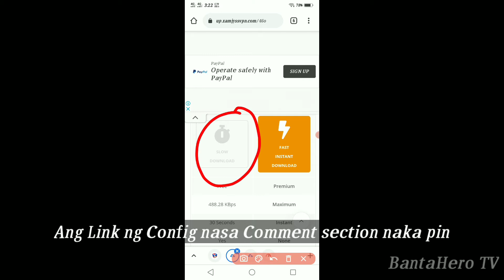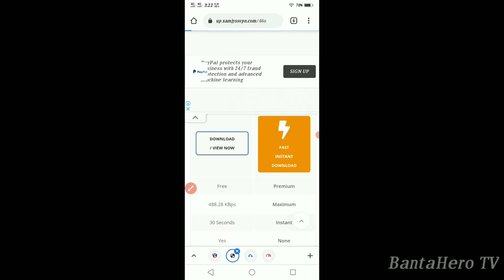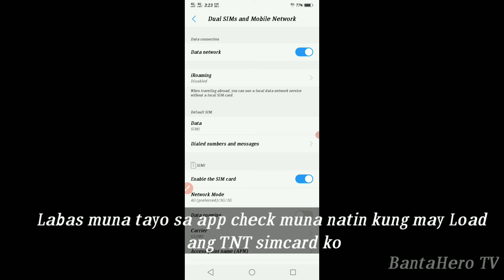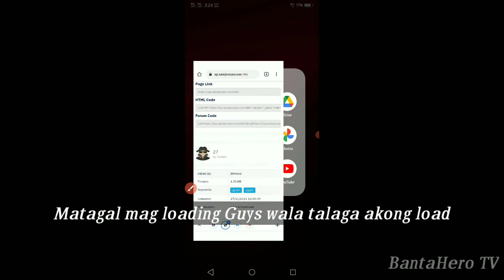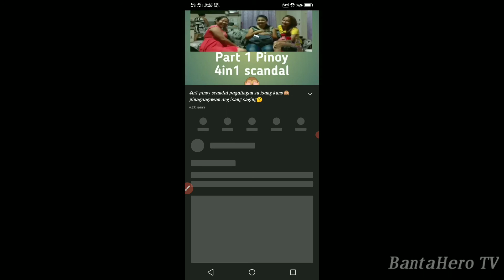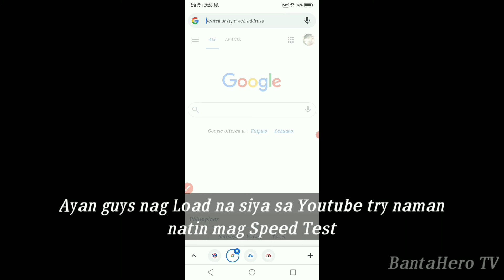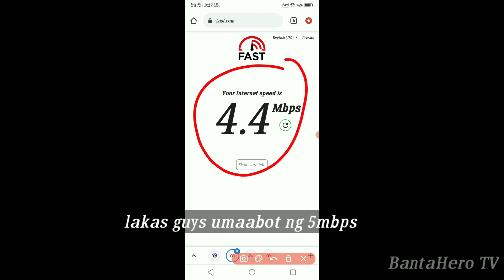BUMALIK NA ANG ALAMAT NI NO'LOAD SA SMRT TNT SUN | BantaHero Tech TV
Note: For education purposes only

Fix!!

UC1YhQNus0GOYP8Al_bXDNeQ

no load tnt vpn
no load tnt 2020
no load tnt ehi
no load tnt payload
no load tnt 2021
no expiry load tnt
apn no load tnt
no load ehi tnt 2020
no load apn tnt
no load vpn apk tnt
tnt no load apn 2020
tnt no load apk
free load tnt no app
tnt no load ehi april 2020
opera mini tnt no load apk
browser no load tnt
uc browser no load tnt
tnt no load no blocking
tnt no load config
tnt no load ehi 2021
tnt no load ehi 2019
tnt no load ehi file
tnt no load ehi july 2020
no load vpn for tnt
no load apn for tnt
no load ehi for tnt
tnt no load free internet
tnt no load freenet
http injector no load tnt
tnt no load internet
opera mini no load tnt
tnt no load ehi march 2020
tnt no load no promo
tnt no load opera mini
tnt no load ovpn
tnt no load payload 2020
tnt no load payload 2021
tnt no load phcorner
tnt no load payload 2019
psiphon no load tnt
unity vpn no load tnt
free vpn no load tnt
eut vpn no load tnt
vpn no load tnt 2020
apn no load tnt 2020
free load tnt 2020 no app